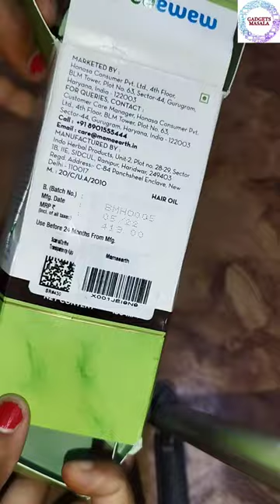Mamaearth Henna Hair oil for Premature Greying।।Henna Hair oil Review And Unboxing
𝐏𝐫𝐨𝐝𝐮𝐜𝐭 𝐁𝐮𝐲 𝐋𝐢𝐧𝐤

𝐏𝐫𝐨𝐝𝐮𝐜𝐭 𝐁𝐮𝐲 𝐋𝐢𝐧𝐤

NHANCE HAIR COLOR: Goodbye greys, hello lustrous locks! Enriched with Henna & Coffee Oil, the henna oil enhance hair color and imparts a natural shine.
DEEPLY NOURISHES THE SCALP: Packed with the goodness of Coffee Oil, the hair oil deeply nourishes your scalp. Loaded with antibacterial properties, it keeps infections at bay, keeping your scalp healthy.
MADE SAFE CERTIFIED: The Henna Hair Oil is Made Safe certified and is suitable for all hair types. It’s free from harmful chemicals and toxins, making it safer for your scalp and hair.
SUITABLE FOR ALL HAIR TYPES: This hair oil is dermatologically tested & is suitable for all hair types.

𝐈𝐧𝐠𝐫𝐞𝐝𝐢𝐞𝐧𝐭𝐬:
Helianthus Annuus (Sunflower) Seed Oil, Isopropyl Myristate, Caprylic/Capric Triglyceride, Emblica Officinalis (Amla) Oil, Lawsonia Inermis (Henna) Oil, Sesamum Indicum (Sesame) Seed Oil, Prunus Amygdalus Dulcis (Almond) Oil, Bacopa Monnieri (Bhahmi) Oil, Ricinus Communis (Castor) Seed Oil, Simmondsia Chinensis (Jojoba) Seed Oil, Natural Tocopherol, Orbignya Oleifera (Babacu) Seed Oil, Glycine Soja (Soybean) Oil, Daucus Carota Sativa (Carrot) Root Extract, Beta-Carotene, IFRA Certified Allergen Free Fragrance, Coffea Arabica (Coffee) Seed Oil, Hibiscus Rosa-Sinensis (Hibiscus) Extract, Trigonella Foenum-Graecum (Fenugreek) Extract, Centella Asiatica Extract, Pentaerythritol, Tetra-di-t- butyl Hydroxyhydrocinnamate, Indigofera Tinctoria (Indigo) Oil & Cocos Nucifera (Coconut) Oil.

𝐃𝐢𝐫𝐞𝐜𝐭𝐢𝐨𝐧𝐬:
1) Part your hair in two halves and apply the oil directly to the scalp using the comb applicator 2) Leave it on overnight 3) Wash it off with Mamaearth sulfate-free Henna Shampoo

𝐏𝐫𝐨𝐝𝐮𝐜𝐭 𝐝𝐞𝐬𝐜𝐫𝐢𝐩𝐭𝐢𝐨𝐧:
Mamaearth’s Henna Hair Range is here to the rescue. Crafted with the traditional goodness of Henna for enhances the hair color from Mamaearth Natural Henna Paste. Combined with the goodness of Coffee Oil, it also deeply nourishes & conditions your hair. Henna also contains antimicrobial and antibacterial properties making the hair oil soothing for the scalp. What’s more, it accelerates hair growth, resulting in healthier & lustrous hair. And it’s Made Safe certified which means it contains no toxins or harmful chemicals, just the goodness of natural ingredients.